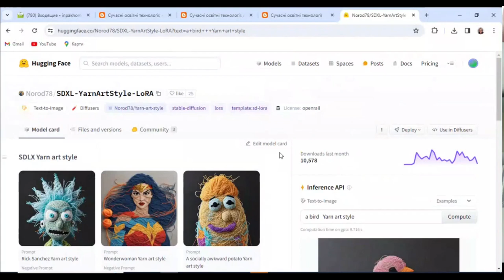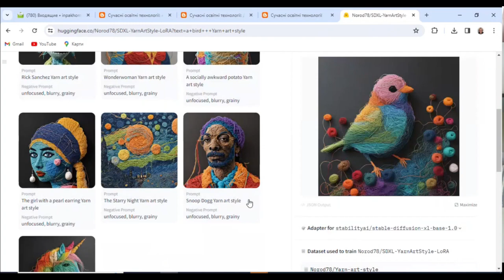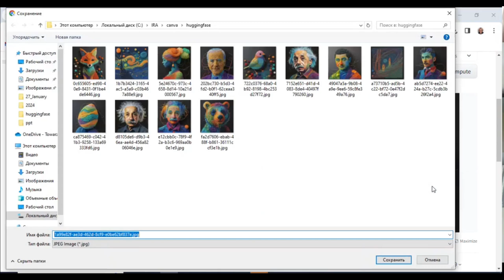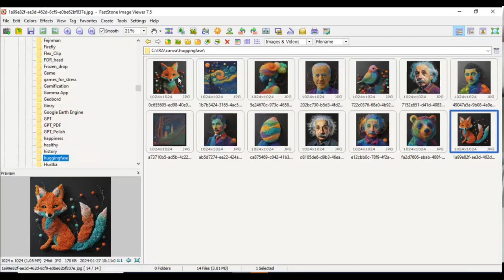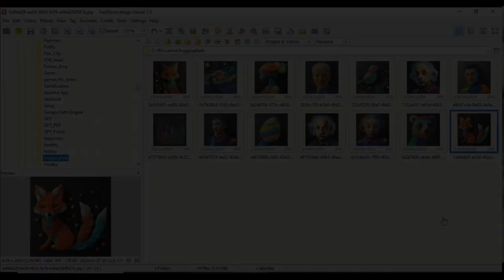"Проактивний педагог": інструменти штучного інтелекту (YarnArtStyle)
У цьому відео ми зануримося у захоплюючий світ штучного інтелекту та його застосування в освіті. Наш фокус сьогодні – YarnArtStyle, інноваційний інструмент, який допомагає педагогам стати більш проактивними та ефективними у своїй роботі.

Приєднуйтесь!

Гарного дня!

З повагою,
Пахомова Ірина.